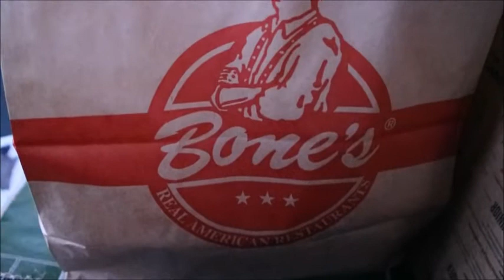I got my septum pierced vlog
*This video  was filmed in march when I was at my parents house*

So I got my septum pierced. I'm so happy I did it, cause I've always wanted one, but was to afraid to get one.